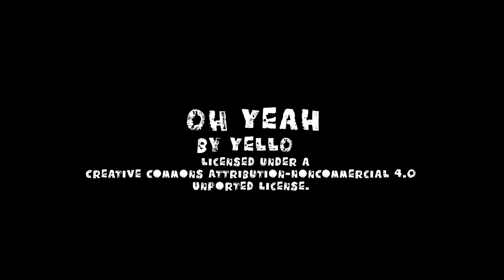PIKE(2020) Horror Comedy Short Film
Pike is about three brothers or triplets who stumble upon a man eating killer pike. This creature is so vicious, so fast and so scary that you'll only see the aftermath of its attacks. (not even that, because there was literally no budget)

Pike is a short film that I made over the summer by myself, while visiting Finland. It was shot within 2 days, edited in one and premiered in my living room to my family a few months later. Because it's October I thought it would be very fitting to finally publish this goofy short horror comedy that was fairly quickly made.